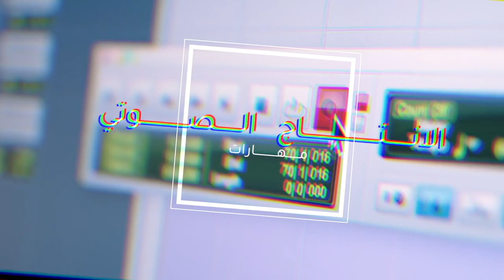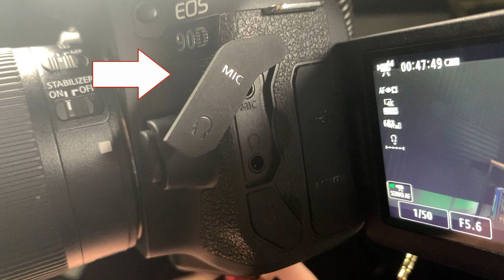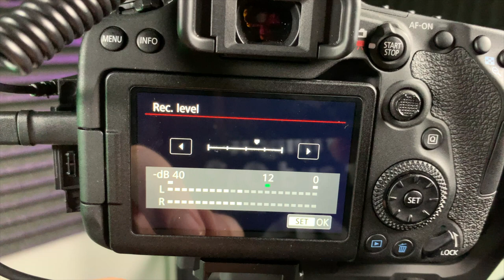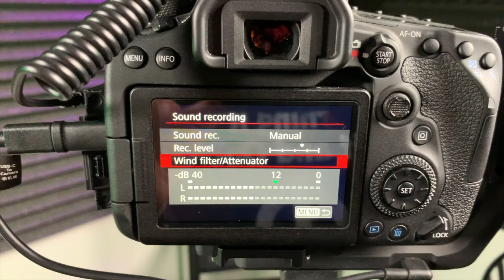هل هذا أفضل ميكروفون للكاميرا؟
في حلقتنا اليوم نراجع أفضل ميكروفون للكاميرات من نوع DSLR

موقع مهارات ملو للدورات التدريبية في الانتاج الصوتي

🔉Directional Speakers
سماعات الاتجاه الموحد